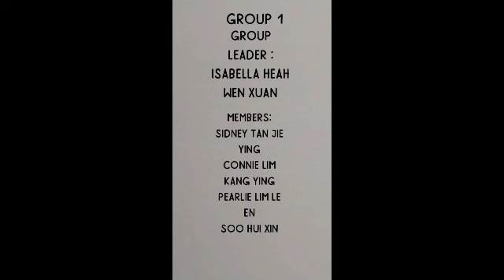JI187 | MULTIFUNCTIONS BOOKCASE | ISIC-WOU24